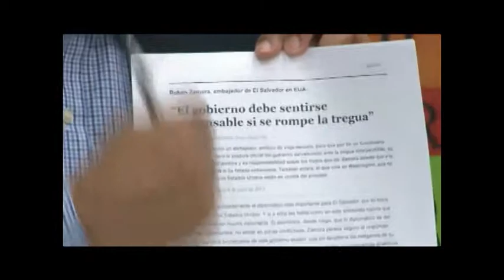TVO HABLEMOS CLARO. DUDA CONTINUIDAD DE LA TREGUA.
Edición especial: estado de la nación, analizando las temáticas: Incremento en los homicidios pone en duda continuidad de la tregua entre pandillas y Funes reserva información sobre viajes. Con Rafael Lemus, analista político; Héctor Hernández Turcios, analista jurídico y Salvador Arias, analista político y económico.